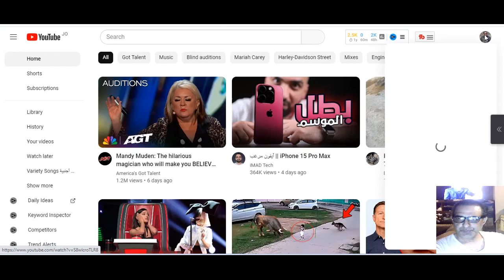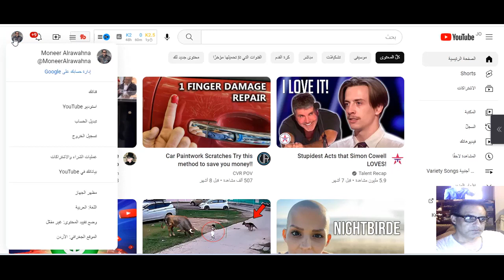How To Change Youtube Channel Language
Lifestyle 🌎 Bike 🏍️ Travel 🚀 Peace ☮️ Love ❤️ Music 🎵
طريقة تغيير اللغة في قناة يويتوب
طريقة تغيير واجهة العرض لقناة يويتوب
❤️Hello❤My name is Moneer ALRAWAHNA❤️
❤️I am Attorney at Law "Former Judge"❤Rotary club member❤Lions club member❤Biker with Harley Owners Group H.O.G. life member❤Photographer❤️
☛☛☛☛☛ 💕 My Gadgets 💕
☛☛☛☛☛ 💕 أداوتي 💕
البرنامج المستخدم في تصوير الفيديوهات Wondershare UniConverter + Format Factory
البرنامج المستخدم في تسجيل الصوت Wondershare UniConverter + Format Factory
البرنامج المستخدم في المونتاج Wondershare UniConverter + Youtube Movie Maker + Format Factory
البرنامج المستخدم في تجميع الصور والصورة المصغرة Wondershare UniConverter + PHOTOfunSTUDIO 6.1 HD Lite Edition + Youtube Movie Maker